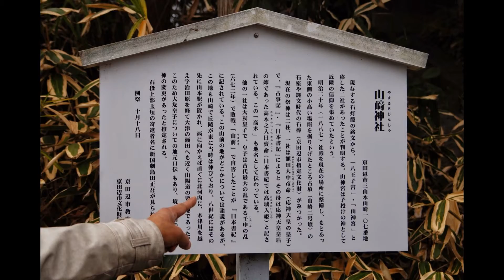My Edited Video